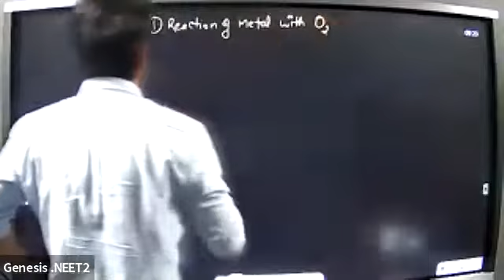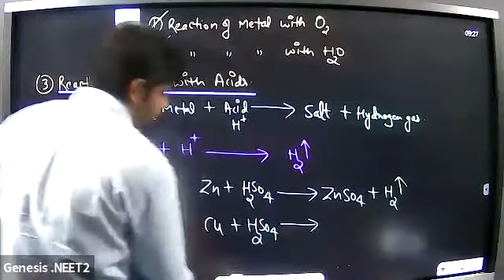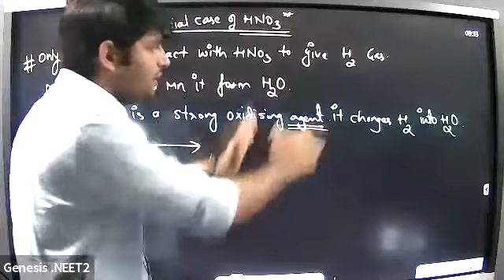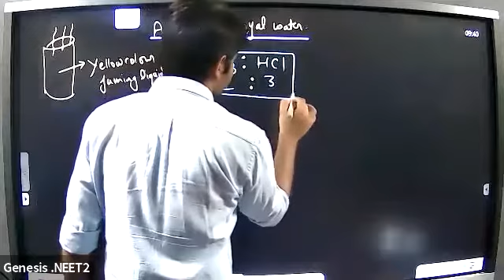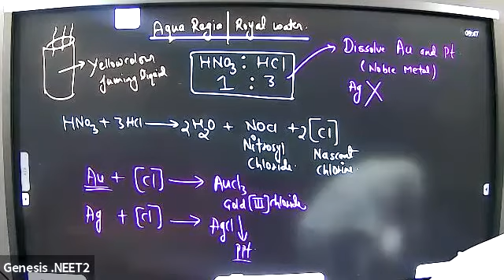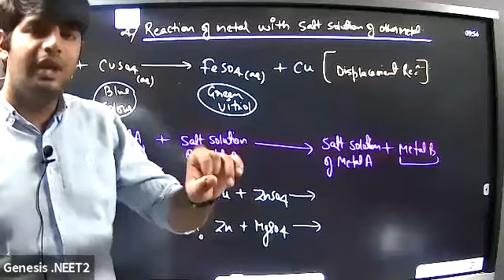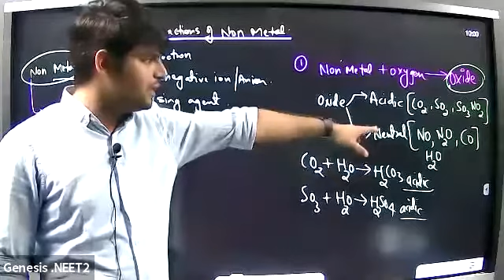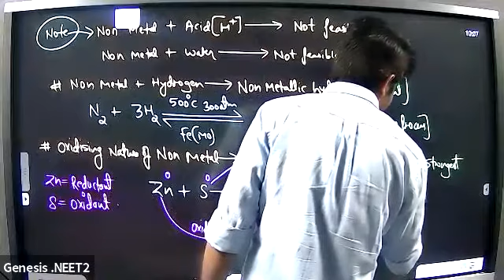Metal nonmetals lecture-03 (Chemistry) (10th) (27-05-21)